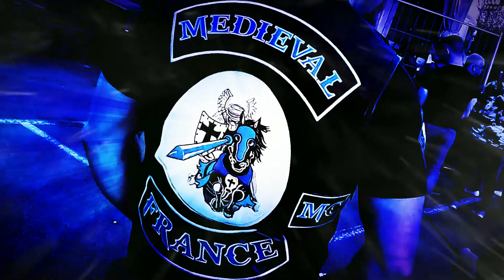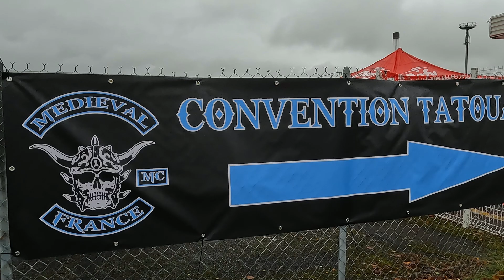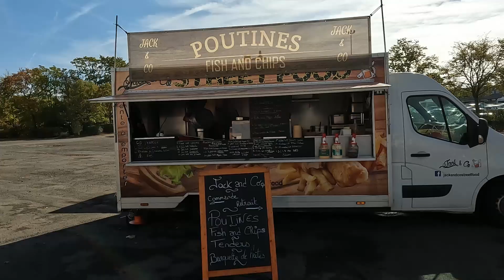EPISODE 10 : 8ème Convention tatouage de Poitiers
Dans cet épisode, vous découvrirez la Convention Tatouage de Poitiers, organisée par notre Chapitre de la Vienne. Tatoueurs, stands, concerts, food trucks et buvettes, tout était réunit pour passer un excellent week-end.
Le public ne c'est d'ailleurs par trompé, en venant nombreux.

Bon visionnage...

et retrouvez sur Facebook, les pages Medieval MC France Chapter Essonne, Nièvre, Maine et Loire, Cher, Haut Var, Vienne, Leader Squad et Hungary